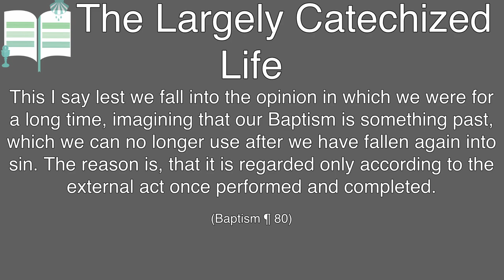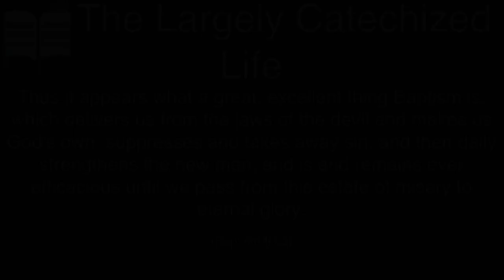I was baptized, but I am baptized more - The Largely Catechized Life #98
We say "I am baptized" because the past action carries forward as a present help.